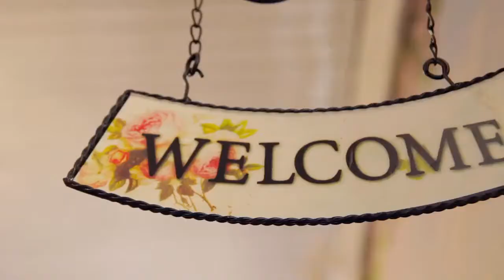Is English Spoken In Asia? (Copyright Free Content)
Language is always a fascinating topic when moving to Asia. Still, it is a concern for many travelers, so today, we will go over some facts and figures and address the most common concerns around language when moving to South East Asia. According to the English proficiency index, Asia has a mixture of index scores. The range is between very low to very high, but the English proficiency score changes year to year, so it's best not to look at this as a 100% guarantee but instead as a good guideline. So what does this mean for you as someone thinking about moving or living in South East Asia?

In this video, we will be looking at the overall proficiency. such as do Thai people speak English, are Filipinos good at English, is English spoken in Thailand, is English spoken in Vietnam, do Vietnamese speak English and many other common questions that are asked about English in Asia